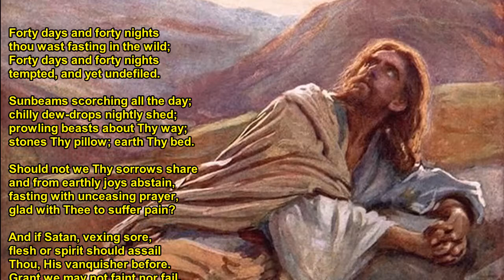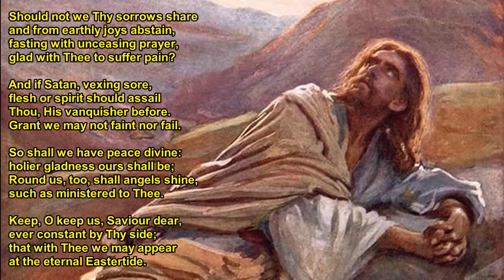The Rainbow and the Cross - Adapted BCP Matins Service, Sunday 21st February 2021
Readings: Genesis 9: 8 - 17 and 1 Peter 3:18 - end